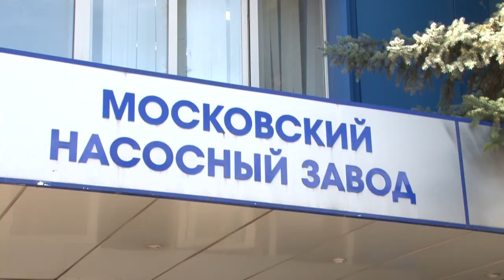Рабочая поездка главы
Глава Одинцовского округа Андрей Иванов в рамках рабочей поездки посетил одно из старейших предприятий муниципалитета – Московский насосный завод.